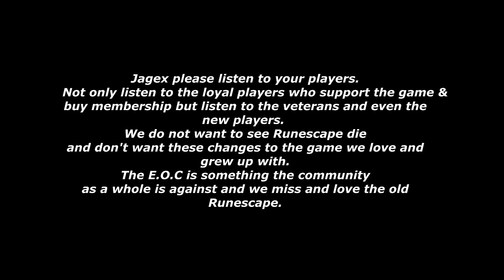Old Runescape Appeal For No Evolution Of Combat From The Community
Please show your support for this appeal by liking the video and commenting reasons you are against the E.O.C and what you love about old rs.Also click this link and copy the video url and download the video to Re upload it to your channel to have the message spread and have the Rs communities voices heard. This is going to be one final push from the community to Jagex to let them know we love runescape how it was and don't want the Evolution Of Combat to be apart of the game. As a loyal player and a veteran of runescape I don't want to see the E.O.C added into the game. It takes away all the things unique about runescape that made me fall in love with the game and play it years ago. As a community from the new players to the veterans all the loyal runescapers are against the update and don't want action bars and abilities. The special attack and combat triangle are some of the things that seperate Runescape from other games and attracts us the play and love the game how it is. Don't fix whats not broken and don't let runescape die. Please hear out the community Jagex and do whats best for the players and what we want to be a part of the game runescape. There will be many riots and players quiting the game if this update comes out. All the old time runescapers (veterans) will be forced to quit or play a different game because runescape just won't be the same